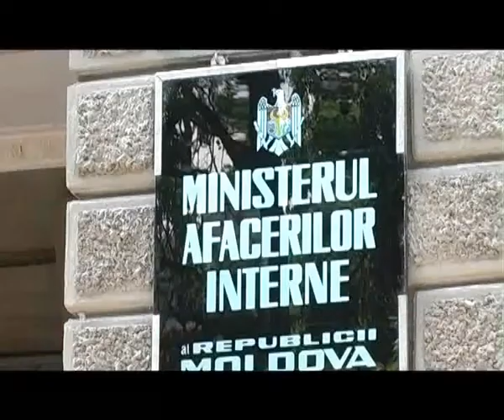Сотрудники комиссариата полиции сек. Чеканы задержали грабителя